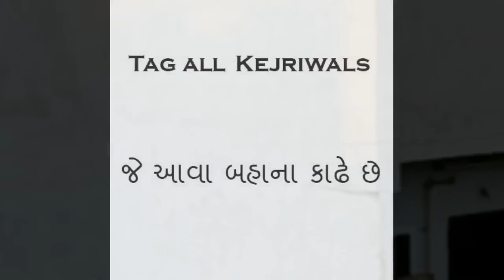Gujarati Comedy Clips Gujarati Funny Clips Gujarati Comedy Video Gujarati Funny Video